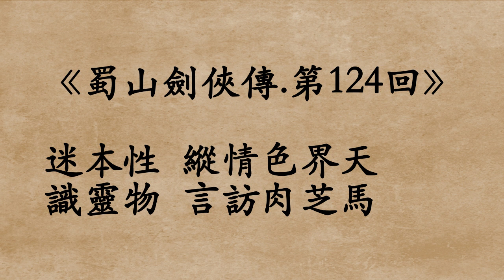《蜀山劍俠傳.第124回》還珠樓主 (粵語/廣東話)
迷本性
縱情色界天
識靈物
言訪肉芝馬